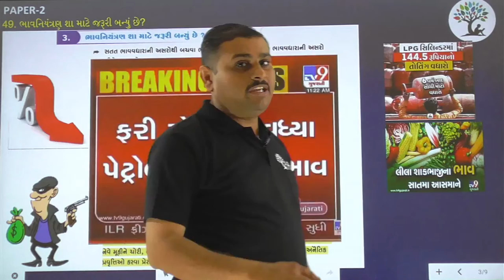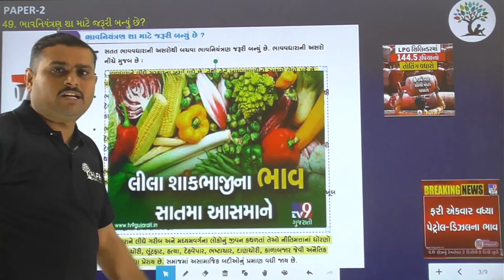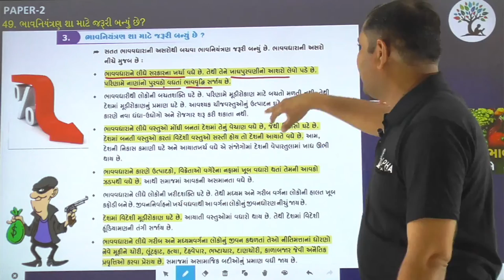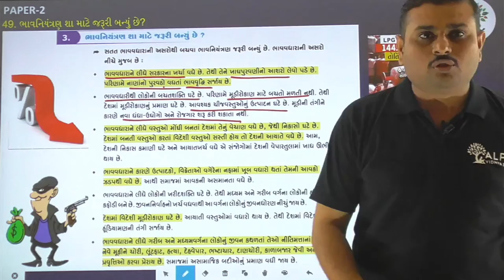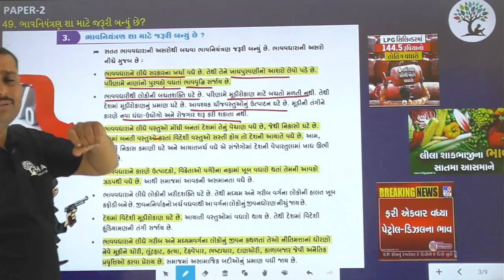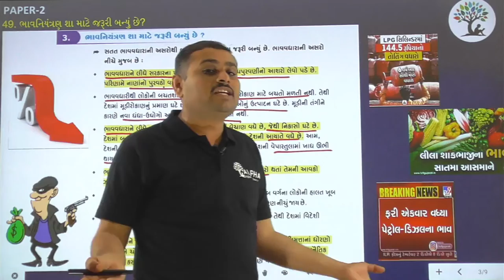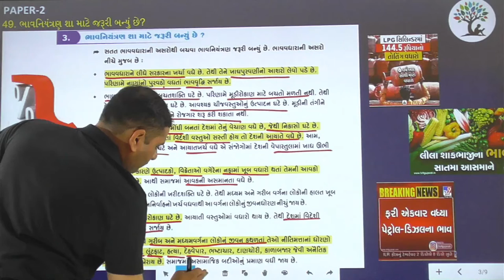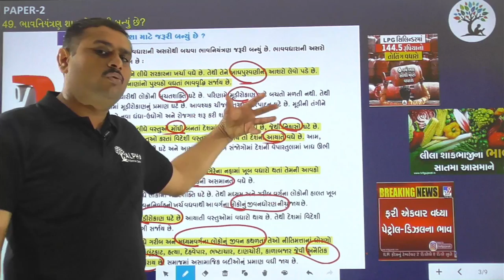Paper 2 | Que 49 | Social Science | Alpha Vidhya Sankul | in Gujarati